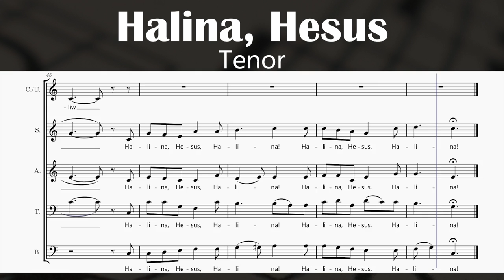Halina, Hesus - Hontiveros (Tenor)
Text:

Halina, Hesus, halina
Halina, Hesus, halina

Sa simula, isinaloob Mo
O Diyos, kaligtasan ng tao
Sa takdang panahon ay tinawag Mo
Isang bayang lingkod sa Iyo

Gabay ng Iyong bayang hinirang
Ang pag-asa sa Iyong mesiya
"Emmanuel” ang pangalang bigay sa Kanya
“Nasa atin ang Diyos tuwina”

Halina, Hesus, halina
Halina, Hesus, halina

Isinilang Siya ni Maria
Birheng tangi, hiyas ng Judea
At Hesus ang pangalang binigay sa kanya
“Aming Diyos ay tagapag-adya”